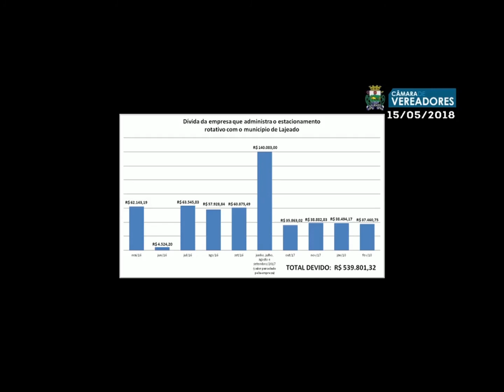Explicações ambíguas da prefeitura, e falta de atenção com o dinheiro público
A prefeitura de Lajeado é muito engraçada, cota 320 mil reais lanche, canapés, mini-churros, e dá uma explicalções no site da prefeitura, e outro para os jornais.
Desde já aviso que vou apresentar proposta para alteração no plano diretor, para viabilizar estacionamentos, precisamos aumentar a possibilidade de tirarmos os carros das ruas, utilizar subsolos.
Quanto ao projeto de lei do convênio com o hospital Bruno Born, também informo que apresentarei emenda, para que seja justo para os munícipes, quanto à realização de cirurgias, ou seja, ou que sejam cumulativas, ou ainda, que sejam permutáveis entre si.
Nossa cidade não conta com campanha do Maio Amarelo neste ano. E pelo que vejo, um grande descuido da prefeitura, ao deixar passar grande volume de recursos sem receber a outorga do estacionamento rotativo. Os recursos financeiros que são devidos por lei, e que devem completar o orçamento municipal não podem ser esquecidos, com desleixo e falta de atenção.

0:00 Posicionamentos
0:58 Plano Diretor Alteração para viabilizar estacionamentos
1:54 Saudação aos meus pais
2:04 Audiências públicas viabilizam o crescimento da cidade
2:38 Projeto de lei 44 emendas
3:55 Maio Amarelo sem campanhas sobre acidentes de trânsito.
6:56 Encerramento